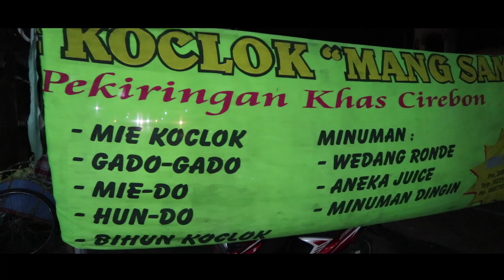UDAH 3 GENERASI MASIH EKSIS TERUS | Mie Koclok Mang Sam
KulinerCirebon Belum selesai, Bosqu..

Kali ini, kita cobain MIE lagi. Tapi mie yang ini, ciri khasnya CIREBON BANGET.
Uniknya, Warung Mie ini udah dari Tahun 1951, loh
Bahkan... Udah dijalanin sama 3 generasi
Dan MASIH EKSIS...

Keren ga tuh?

Langsung cek aja videonya BOSQU..
Mau dapet rekomendasi Tempat Makan lainnya?

MIE KOCLOK MANG SAM
Jl. Pekiringan No.110, Pekalipan, Kec. Pekalipan, Kota Cirebon, Jawa Barat
JAM BUKA : 18:00 - 23:00